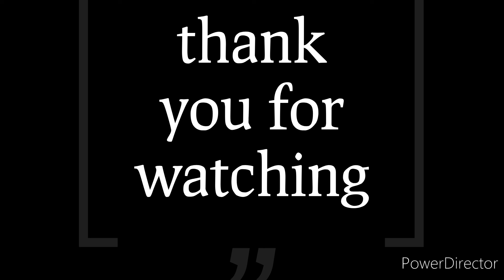pencil sketch of Lionel Messi